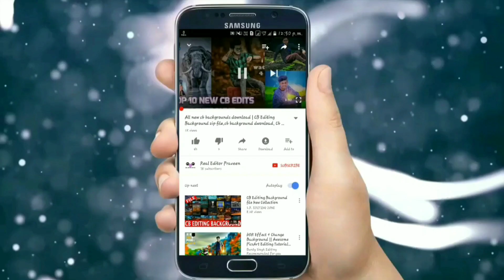Indian Girls Pose For Picture / Modeling Girl Outdoor Photography Pose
Music Name :-